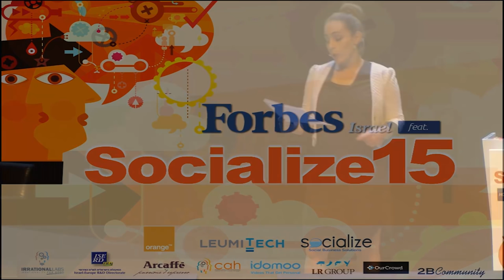Prof. Shlomo Ben Artzi | THE SMARTER SCREEN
Shlomo Benartzi is a behavioral economist, interested in combining the insights of psychology and economics to solve big societal problems. His goal is to help people make better decisions on a very large scale. He received a Ph.D. from Cornell University’s Johnson Graduate School of Management, and is currently a Professor and co-chair of the Behavioral Decision-Making Group at UCLA Anderson School of Management.

Professor Benartzi’s previous work has demonstrated the potential for far-reaching improvement. Along with Richard Thaler of the University of Chicago, he pioneered the Save More Tomorrow program (SMarT), a behavioral prescription designed to help employees increase their savings rates gradually over time. At one organization, SMarT increased employee savings rates from 3.5% to 13.6%. The SMarT program is now offered by more than half of the large retirement plans in the U.S. and a growing number of plans in Australia and the U.K. The program has also been incorporated in the Pension Protection Act of 2006, helping millions of Americans boost their retirement savings.

Professor Benartzi’s current focus is online behavior, studying the ways in which people think differently on screens. The end goal is to use this knowledge to design more effective information and choice architectures, thus improving decision-making for millions of people at a time. Professor Benartzi is currently at work on a book, On Screens: Using Behavioral Economics to Make the Most of our Digital Lives, to be published by Penguin Portfolio in 2015.

Professor Benartzi has supplemented his academic research with policy work and practical experience. He has advised government agencies in the U.S. and abroad and has helped craft numerous legislative efforts. He has also worked with many financial institutions, served on multiple advisory boards and currently serve as an academic advisor and chief behavioral economist for the Allianz Global Investors Center for Behavioral Finance.